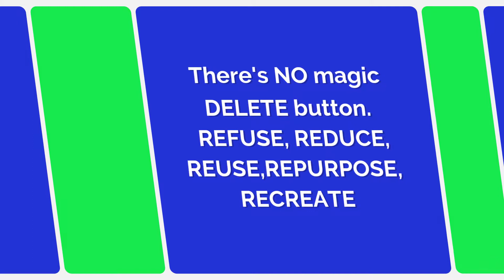There's NO magic DELETE button REFUSE, REDUCE, REUSE,REPURPOSE, RECREATE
When we throw something in the bin, there is no magic delete button